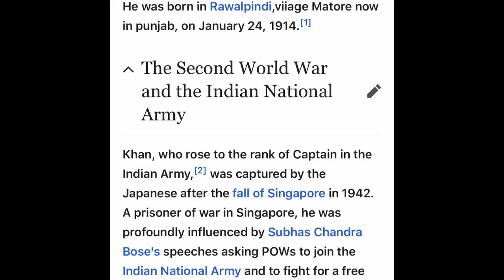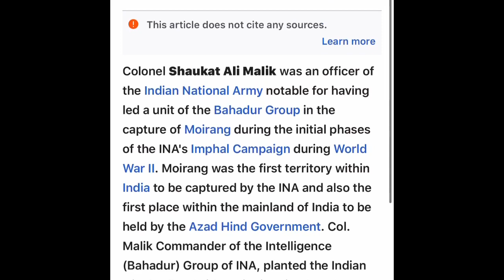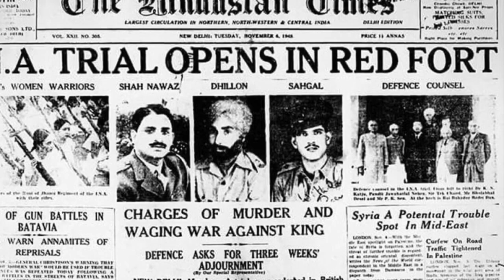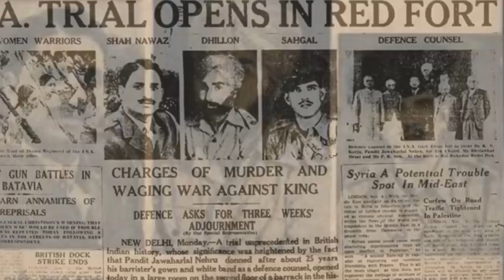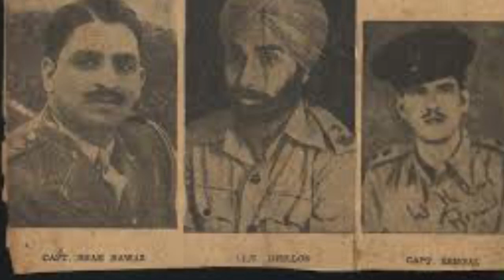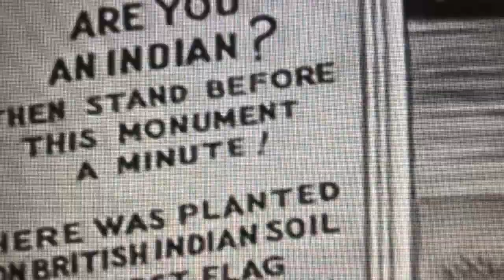যেই মুসলিম বীরদ্বয় প্রথম ভারত স্বাধীন করলো !